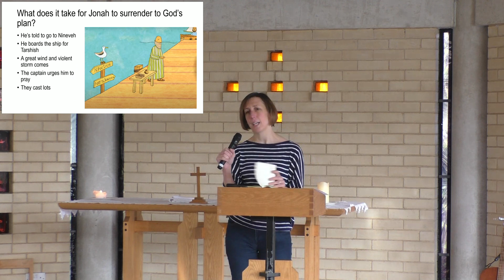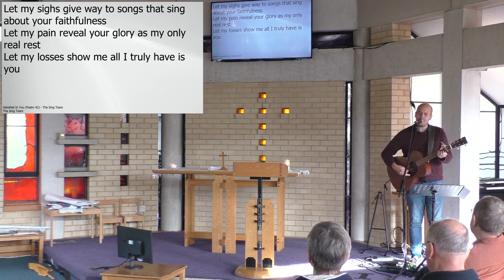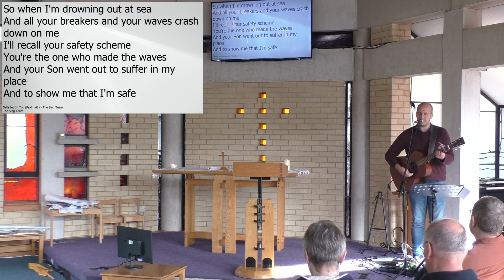Jonah tries to run away (Jonah 1-2)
Continuing our series on journeys, Claire talks about Jonah's attempts to travel in exactly the opposite direction to where God asked him to go